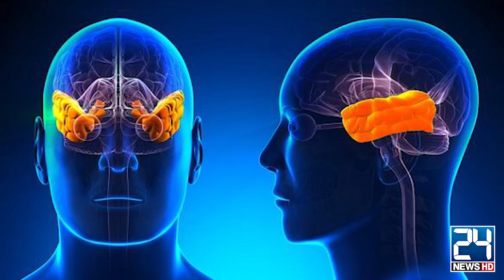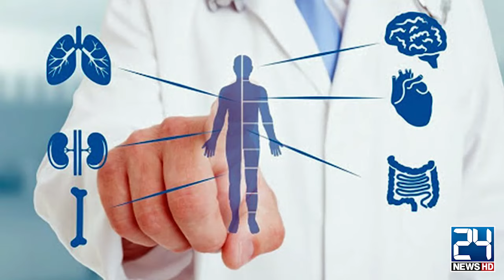Forget Old Age - Researchers Are Very Close To Reversing Aging - 24 News HD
24 News HD Is One Of The Leading News Channels Of Pakistan Bringing You The Latest Current Affairs From Pakistan And Around The World.  Live National Assembly ,Senate Session And Current Affairs.